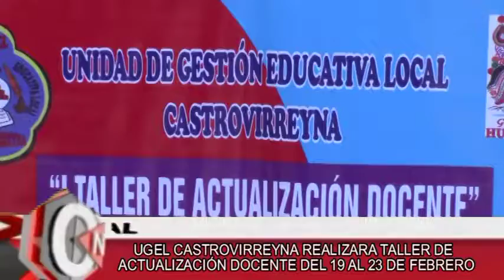8 CAPACITACIÓN DOCENTES